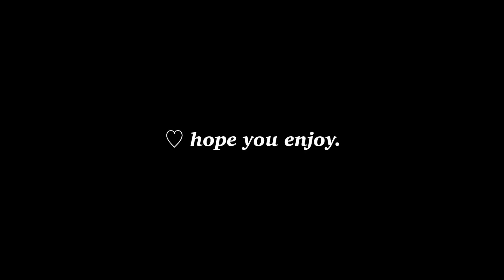ASMR FAST TAPPING - no talking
ASMR FAST TAPPING - no talking - insect background

ตัดเสียงแมลงสุดแล้วคับบ เบาได้เท่านี้ TT

Timestamp
01:07 nails
03:46 squishy
05:49 concealer
08:18 makeup powder
10:41 hair brush
12:42 color pencil
14:03 leather journal cover
16:07 ruler
18:20 book

Recorder เครื่องอัดเสียง

From Thailand.